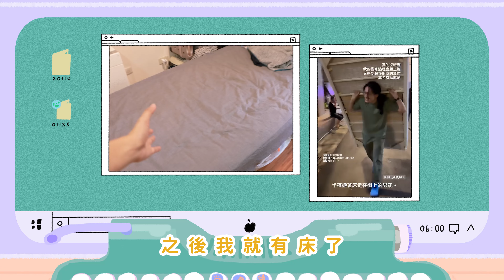消失了4個月的女人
不小心變失蹤人口了